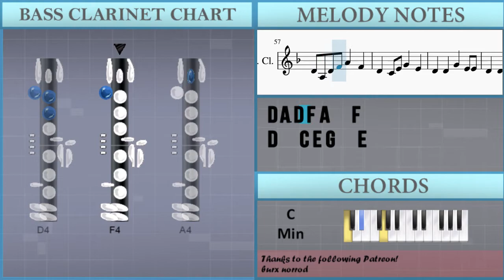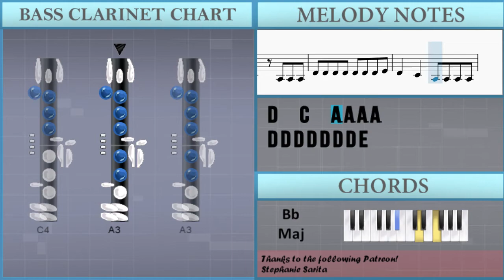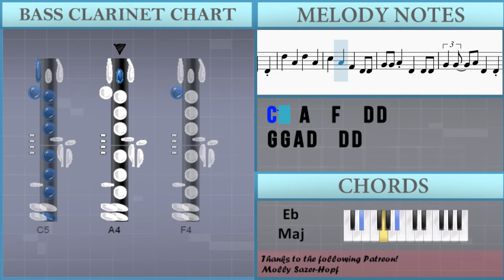How to play HOLIDAY by Lil Nas X on Bass Clarinet (Tutorial)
The easiest way to learn how to play HOLIDAY by Lil Nas X on the bass clarinet. It's a bass clarinet tutorial for HOLIDAY by Lil Nas X.

EasyMusicLesson teaches you to play the your favorite instrument, through easy and simple animation so that you too can learn how to play HOLIDAY by Lil Nas X on the bass clarinet easily. A bass clarinet tutorial with visual animation graphic.

Chords of Bass Clarinet arrangement:
C Min   D# Maj   F Min   A# Maj   C Min   D# Maj   F Min   A# Maj
C Min   D# Maj   F Min   A# Maj   C Min   D# Maj

Melody notes of Bass Clarinet:
G4   A4   D4   C4 C4
G4 G4   A4 D4   C4
G4 G4   A4 D4   C4 C4
D5   A4   D5   A4
C5   A4   F4   D4 D4
G4   A4   D4   D4 D4
G4 G4   A4 D4   D4
G4 G4 A4 D4   D4 D4
D4     D4 E4
F4   F4     A4 F4
G4 G4 G4 F4 G4   G4 A4
E4   D4     D4 C4
D4 D4 D4 D4 D4   D4 E4
F4   F4   A4 A4 F4
G4 G4 G4 A4 D4   G4 A4
D4   D4   F4 E4 D4 C4
A3 D4 D4 D4 D4 D4 E4
D4   C4   A3 A3 A#3
D4 D4 D4 D4 D4 D4 D4 E4
D4   C4   A3 A3 A3 A3
D4   C4     A4
A4   D4 G4 G4 G4 A4
E4   D4   F4 E4
G4 G4   A4 D4   D4 C4
F4 F4 F4   A4 A4 F4
G4 G4 G4 A4 D4 D4 G4 A4
D4 D4 D4   D4 D4 C4
D4 D4 D4   F4 E4
D4 A3 D4 F4 A4   F4
D4   C4 E4 G4   E4
D4   D4   G4   E4 E4
D4   D4 D4 G4   E4
D4   D4 F4 A4   F4
D4   D4   A3 A3
D4 D4 D4 D4 D4   A3
D4   C4   A3 A3 A3